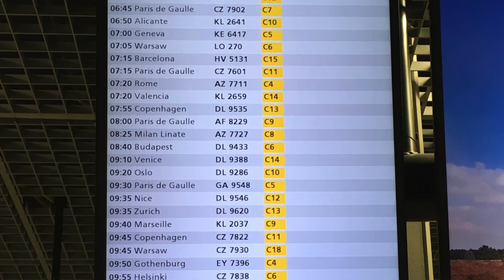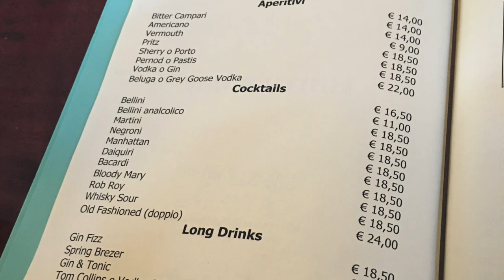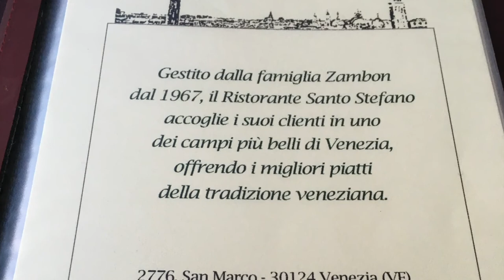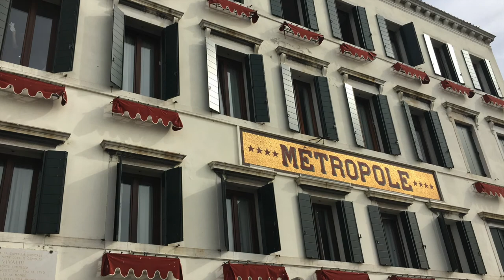24 Hours in Venice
This is my version of 24 hours in Venice (in 20 minutes). Venice is an amazing place, check it out...